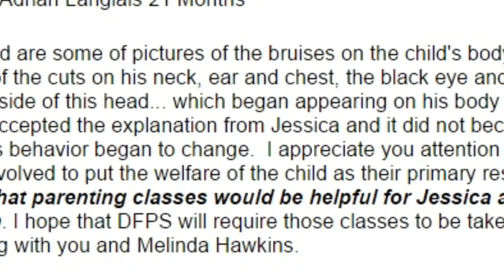Seeking Justice For Adrian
John Winkler pushes for justice in the death of a 2-year-old boy whom he considered family.